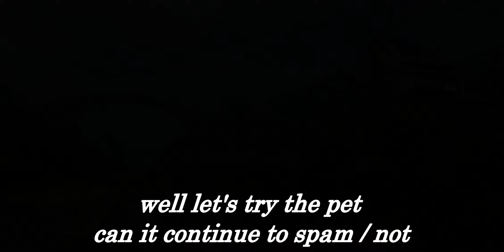Toram Online ~ Build Pet Unlimited Mp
I hope this video is useful for you all

We Hope Your Support Can Make Our Channel Better.